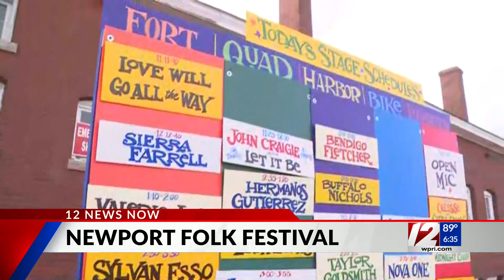Newport Folk Festival plows on amid heat wave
The Newport Folk Festival brought a large crowd to Fort Adams State Park.